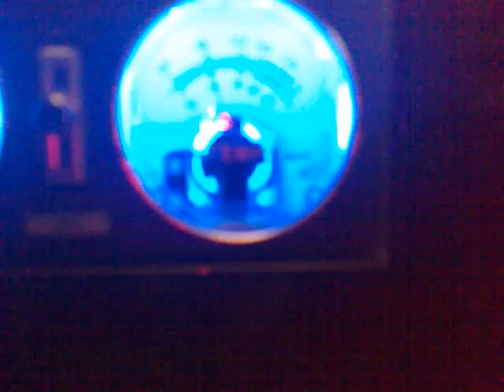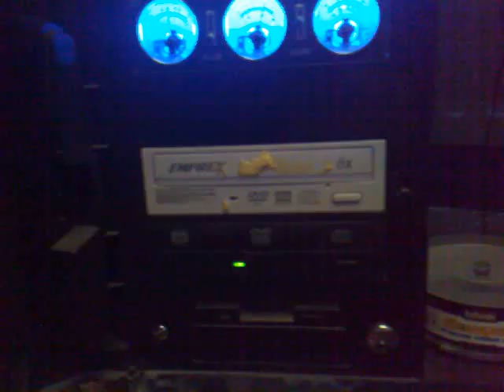My PC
Not upgraded anything for a while, although i'm planning to have a spending spree soon, so this one will be going!